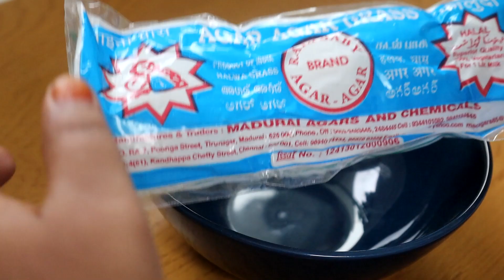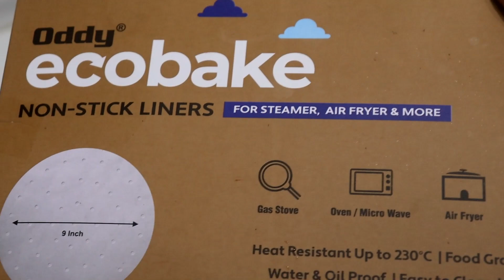ఈ దీపావళికి సింపుల్గా చేసుకొనే రెండు రకాల స్వీట్స్ చిటికెలో చెయ్యచ్చు | Bombay Karachi Halwa | Junnu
ఈ దీపావళికి సింపుల్గా చేసుకొనే రెండు రకాల స్వీట్స్ చిటికెలో చెయ్యచ్చు | Bombay Karachi Halwa | Junnu @CrazyRecipes

Oddy Uniwraps Ecobake
Oddy Uniwraps Ecobake Cooking Paper Tray
Oddy Uniwraps Ecobake Non Stick Liners - Perforated
Oddy Cooking paper circles

diwali sweets gift packs
diwali sweets near me
diwali sweets
diwali snacks
deepavali sweets
diwali mithai
diwali special sweets
diwali cakes
diwali sweets gift ideas
diwali sweets price list
diwali sweets gift
buy diwali sweets
haldiram diwali sweets price list
diwali sweets and snacks online
diwali sweets offer
diwali mithai online
sweets for diwali gift
buy diwali sweets online
healthy diwali snacks
bikanervala diwali gift packs
diwali snacks online
healthy diwali sweets
deepavali sweets online